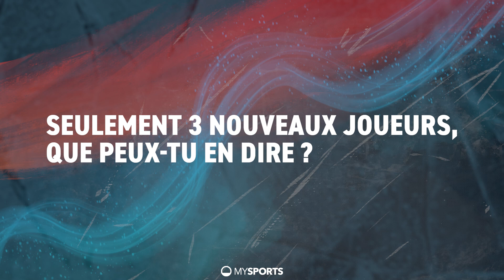Jan Cadieux: "Il faut écrire une nouvelle page de notre livre"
À l'occasion de la conférence de presse du Genève-Servette HC, l'entraîneur Jan Cadieux nous a parlé des objectifs des Grenat pour la saison 2023-24.